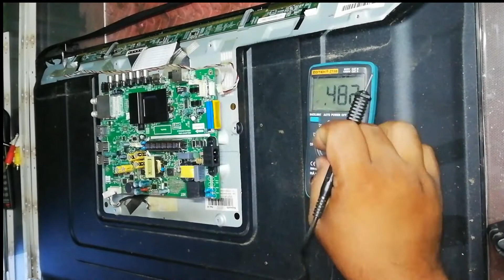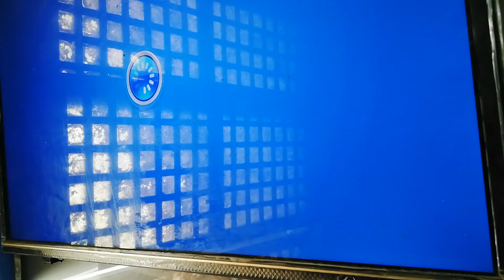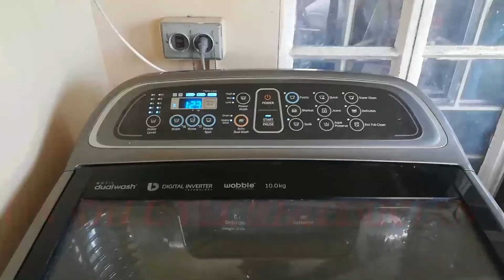Skyworth 32 led tv standby indicator only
Sa video na ito ang issue sa TV ay nag drop ang supply nya sa backlight drive meron syang supply na 24volts na kapag na isolate na ay tumataas NG 6volts nginit sa problema nito at hindi tumataas ang supply kundi bumababa baksak kaya namamatay ang tv.